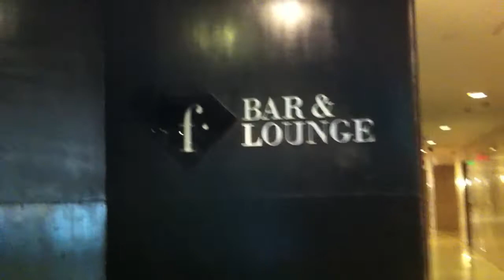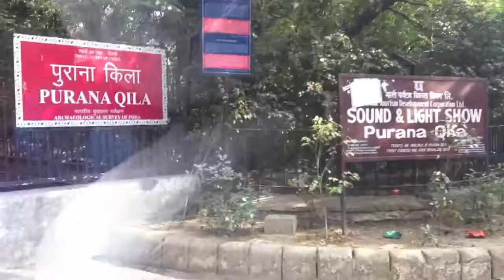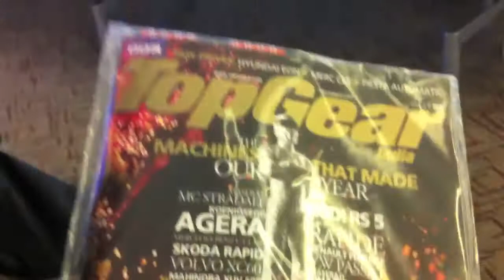TANTRUM @ The South Asian Bands Festival 2011 - Part 2 (04.12.2011)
Part 2 of what we recorded when we were invited to play The South Asian Bands Festival 2011 organized by SEHER India and the ICCR.